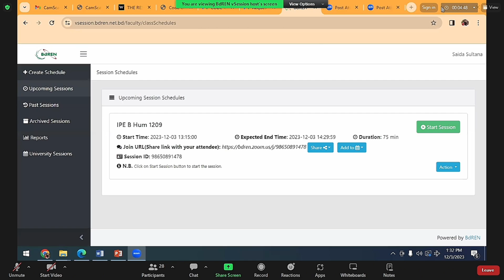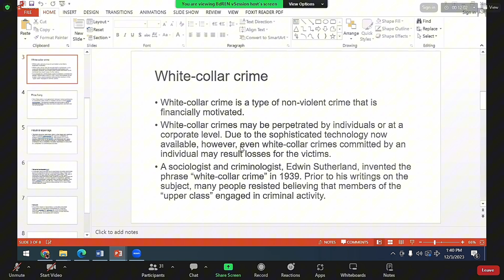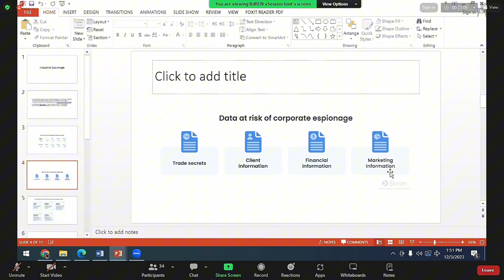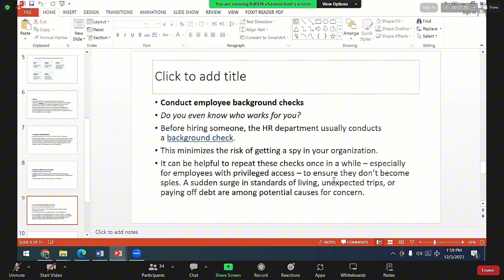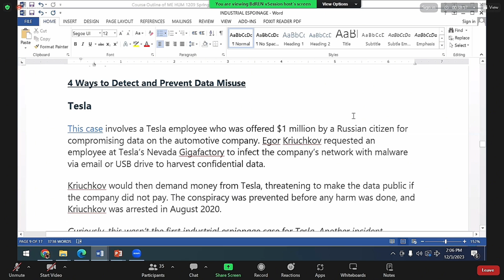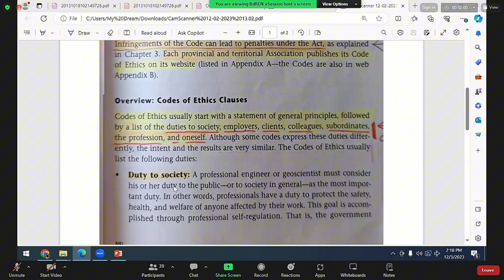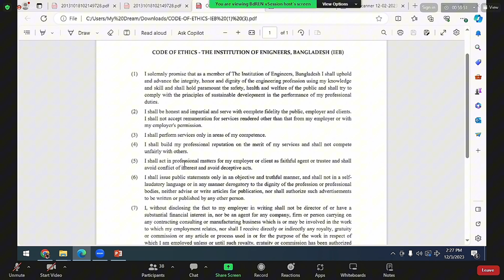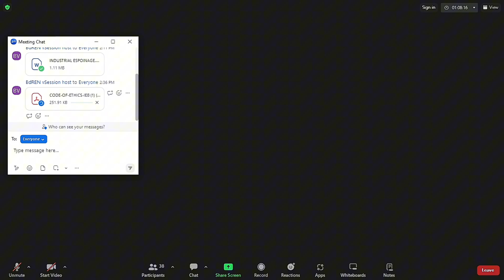HUM 1209......Lecture-9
Date: 03/December/2023